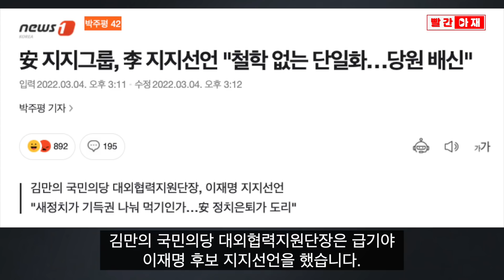안철수 '토사구팽' 예견한 영상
안철수 국민의당 대표가 윤석열 국민의힘 대선 후보와의 단일화 발표 하루 만에
국민의힘으로부터 배신을 당하는 모양새입니다.

국민의힘 이준석 대표와 김기현 원내대표는 잇따라
안 대표 측에 지분은 물론 안 대표의 정치개혁안에 대해서도 전혀 합의된 바 없다고 말했습니다.

이런 가운데 안 대표를 돕던 국민의당 지지그룹은
"안 대표와 윤 후보의 단일화는 당원과 지지자를 배신한 부끄러운 정치"라며
이재명 후보 지지선언을 하기도 했습니다.